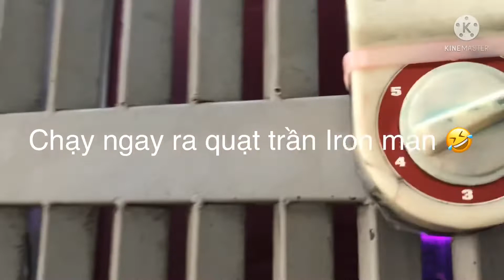Bingo khỏe quạt trần mini lớn và quạt trần Iron man cùng bể cá 🐟 xinh sắn